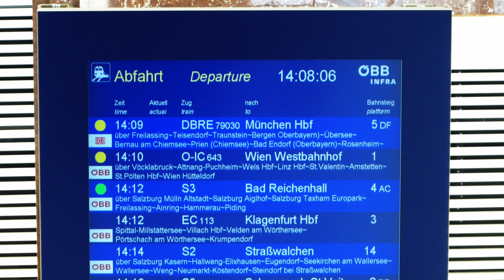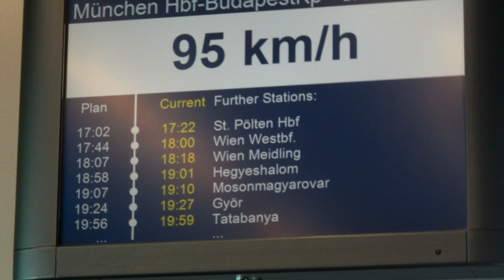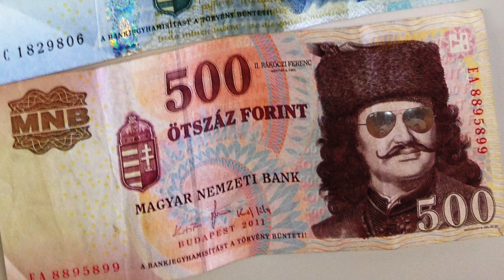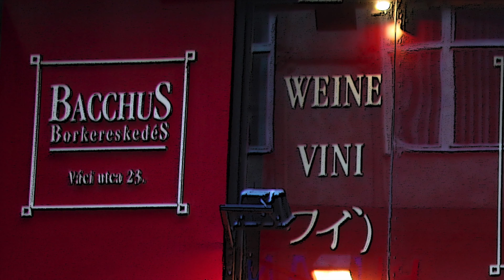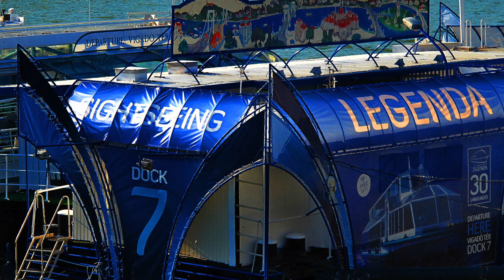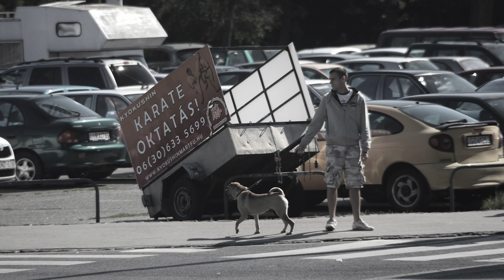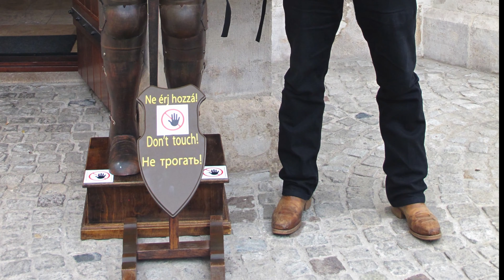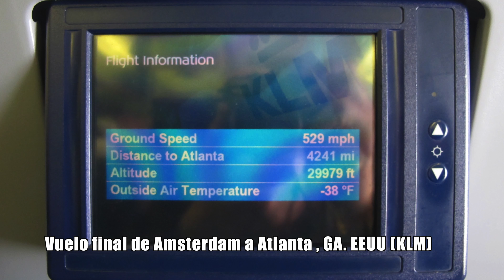🌍 BUDAPEST MONUMENTAL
Budapest Monumental. Un recorrido visual por la capital húngara, la joya del Danubio. Su espectacular arquitectura, sus puentes, el río, e inolvidables atractivos como El Parlamento, el Castillo de Buda, y El Bastión de los Pescadores.